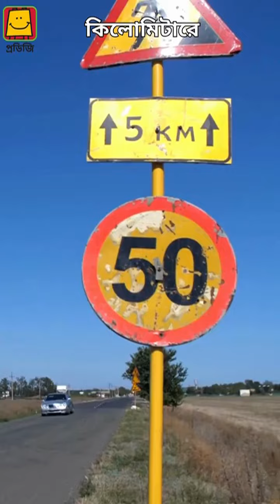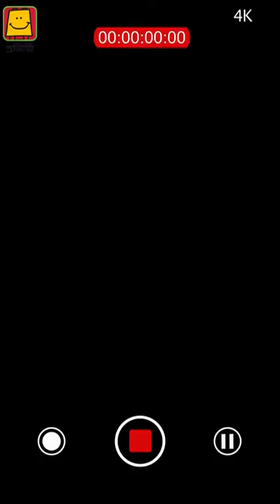Rain Gauge Challenge (Bangla) | রেন গেজ চ্যালেঞ্জ